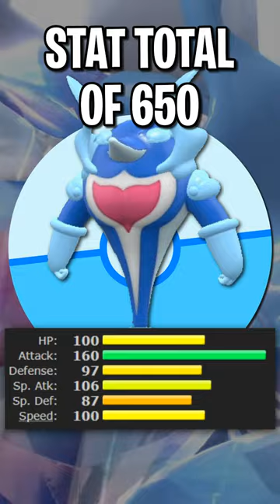These Pokemon Are Already BANNED in Scarlet & Violet! 😱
Pokemon that are already banned in Pokemon Scarlet and Violet!